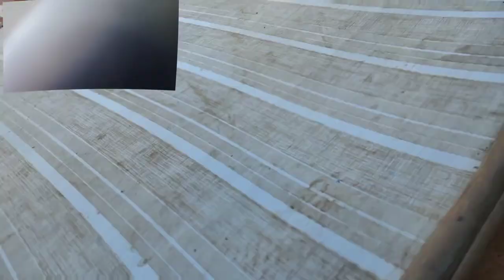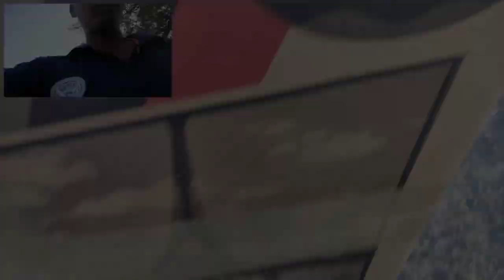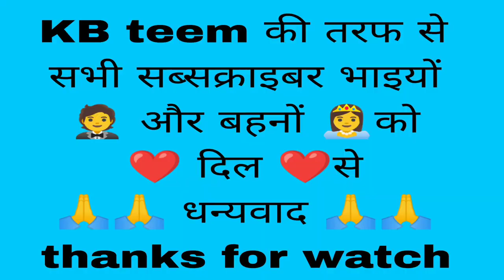Happy Wedding || शादी की बहुत बहुत शुभकामनाएं || vlog || Rishi Patel kb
बड़ी बहन की शादी || बारात और नागिन डांस || बारात || नागिन डांस || vlog || Rishi Patel kb

my queries=
badi behen ki shaadi
behan ki shaadi
vlog
vlogs
vlogs video
vlog viral
shaadi vlog
barat
barat ka vlog
baratiyo ka nagindance
gao ki shaadi vlog
gao ki barat